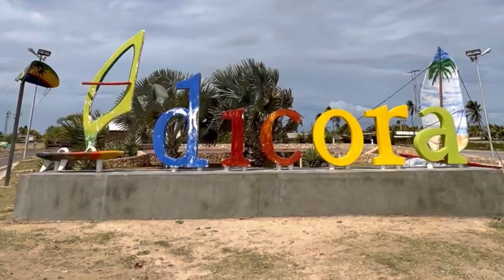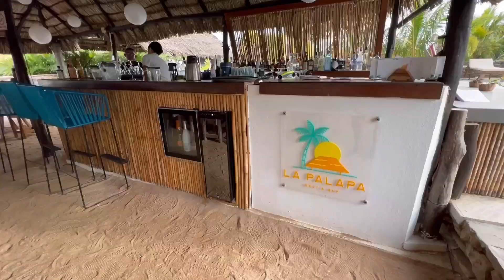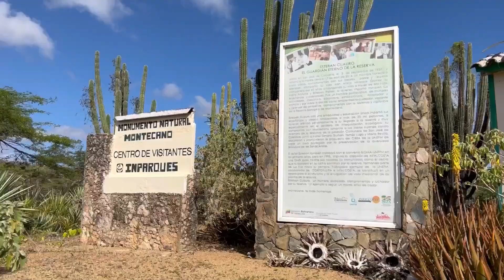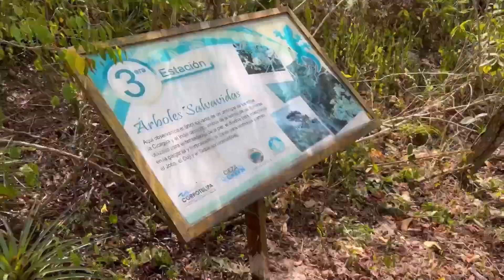Asi es parte de la Península de Paraguana Ep. 1 / Edo. Falcon / Venezuela 🇻🇪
Peninsula de Paraguana.
Fui a conocer parte de la Península de Paraguana gracias a la invitacion de mis amigos @jdonis @valentinaurquia y su proyecto @lifeofthekite .
En este primer episodio podrán disfrutar de los increíbles medanos de coro, de la hermosa posada @30nudosadicora donde nos quedamos, de incorporarnos a la incansable @ValendeViaje  con quien grabamos una serie de tras cámaras, de la Reserva Biológica Monumento Natural Montecano @mnmontecano en los alrededores de San José de Cocodite, del magnífico escultor Otoniel @artes.alas y el Cristo que elaboró para La Iglesia de Pueblo Nuevo.
Musica del video:
Covers elaborados por @maurocarbonicastro
Faltan 2 episodios, espero lo disfruten 🙏🏻.